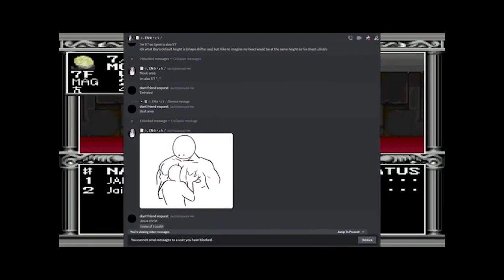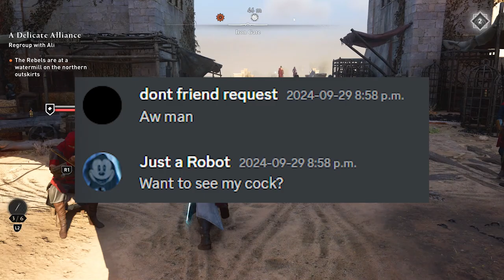JUST A ROBOT Has Ended His Career! (Synnibear03 Drama Explained)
@JUSTAROBOT_AKA_JAR Has made possibly THE WORST Defense video on @synnibear03 and her allegations of grooming. The recent controversy surrounding Just a Robot and his problematic defense of Synnibear03 is baffling to say the least. From questionable arguments to ignoring key details, Just a Robot’s response has left many people frustrated and laughing. I’ll break down the drama, discuss why his coverage missed the mark, and the impact this could have on his career

Chapters:
0:00 Intro
0:13 Red Flags
0:49 Semantics & Legal VS Moral
2:03 10k to blame
3:47  What kind of evidence does Juust a robot want?
4:25 Pyro to Blame
5:00  IRL minors are different
5:57 WE ARE ALL TO BLAME
6:22  It's The Minors Fault
7:44 Censored Corn is Good
8:44 Just a Robot is Cooked
9:16 Outro